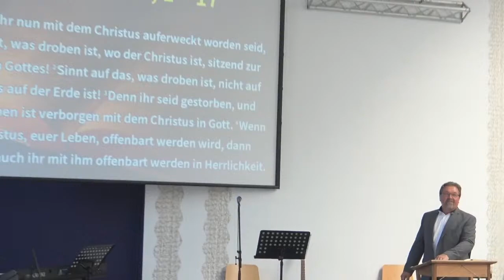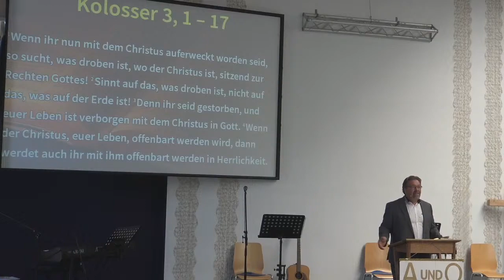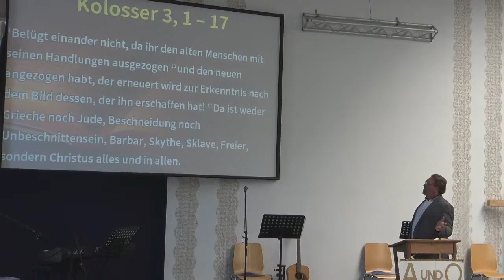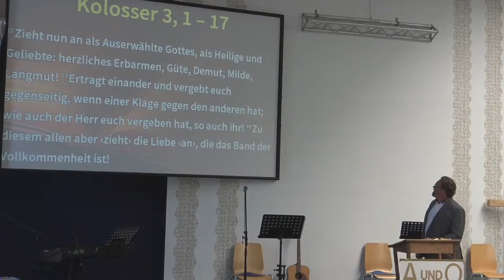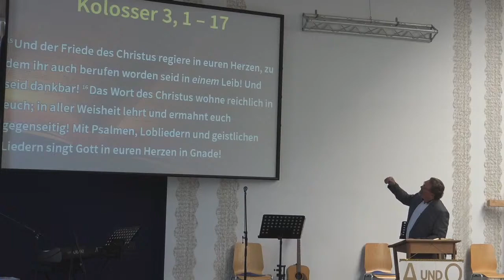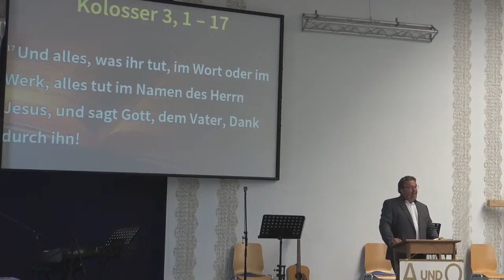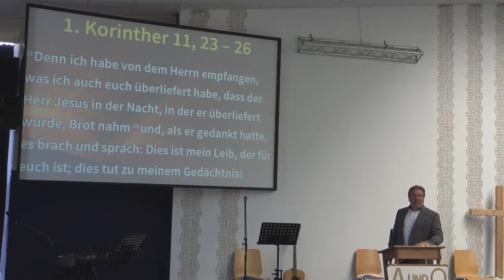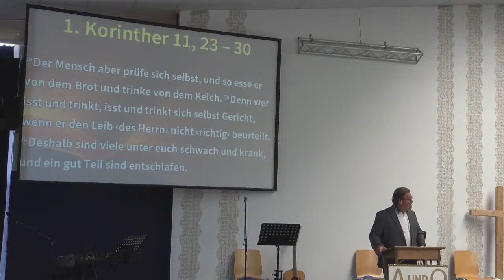Das Zeichen des Blutes. Oskar Torno 21.06.20